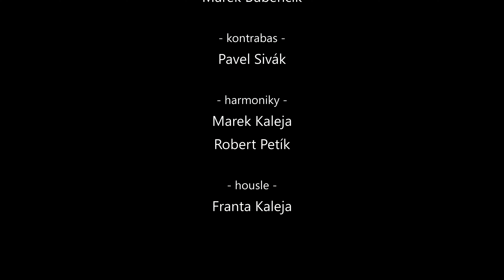S muzikanty na zahradě...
Marek Bubenčík pozval na svoji zahradu kolegy muzikanty a společně si pro Vás připravili dvě písničky, které - jak doufáme - Vám v tomto čase udělají radost.
Hrají a zpívají pro Vás: Marek Bubenčík, Pavel Sivák, Marek a Franta Kalejovi a Robert Petík.